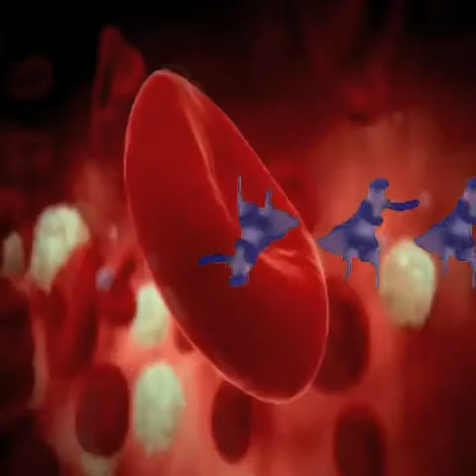Brazilian Butt Hole Shown on Live TV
Why salt gotta look like sugar?